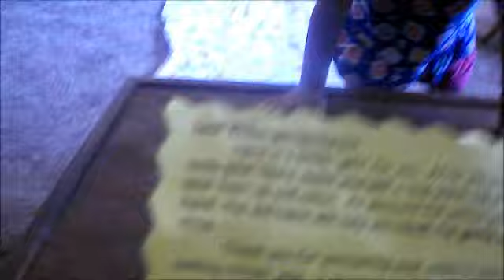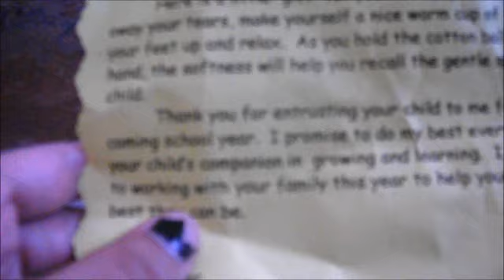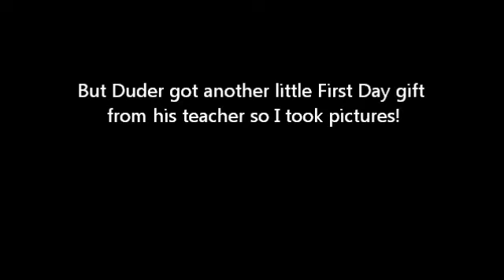First Day of/Back to School - August 20, 2013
Morning of..